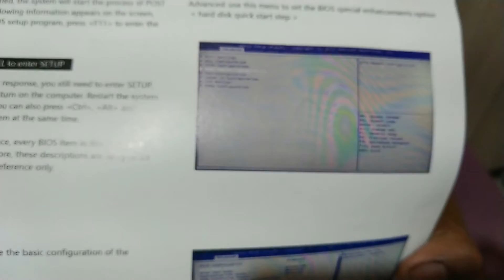Placa Mãe H61 B75 Pos MACHINIST/ ISYNC Unboxing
Unboxing Placa Mãe H61 B75 Pos MACHINIST/ ISYNC, LGA 1155, unboxing  da placa mãe do mercado livre  H61 B75  maraca pode ser encontrada como afox,machinist,isync e por ai vai  , para testes deixe seus comentários na descrição  ,h61 do mercado livre é boa ,montando um pc barato pra jogar lol ,Unboxing Placa Mãe H61 B75 Pos MACHINIST/ ISYNC,LGA 1155,Placa Mãe Valianty H61-MA5,Placa Mãe Micro Atx Afox,MAXXDIGITAL,H61 Esonic,placa mãe h61 easy,h61 do mercado livre é boa,placa mãe do mercado livre e boa,montando um pc barato pra jogar lol,como montar um pc gamer barato,como montar um pc,como montar um pc gamer,como montar um pc pra jogos,como montar um pc barato,como montar um pc com pouco dinheiro
COMO MONTAR CORRETAMENTE A PLACA-MÃE
Unboxing Placa Mãe H61 B75 Pos MACHINIST/ ISYNC,LGA 1155,Placa Mãe Valianty H61-MA5,Placa Mãe Micro Atx Afox,MAXXDIGITAL,H61 Esonic,placa mãe h61 easy ,PLACA MAE H61 da BLUECASE ,Placa Mãe Easy H61 1155 ,Placa Mãe Goline (Foxconn) GL-H61-MA,Placa Mãe Asus H61M-A/BR,Placa Mãe Kllisre B75-Lga 1155 ,PLACA MÃE ASUS H61M-E LGA 1155 DO ALIEXPRESS,Placa Mãe Gigabyte H61M-S1 1155,Placa Mãe 1155 ddr3 BARATA do aliexpress

Segue no TWITTER que lá estou respondendo rápido o seguidores no twitter

como jogar  GOD OF WAR 3 NO PC

RX 5600XT, RX 5500XT,RX 5700XT

meu setup  PC GAMER

placa mãe z370m Aorus da gigabyte

cooler GAMEMAX GAMMA 300

teclado 1 :Teclado Mecânico Gamer HyperX Mars
teclado 2 : Teclado Mecânico Gamer  motospeed ck104

mouse pad  Mousepad Redragon Orion RGB P011

mouse 1 :Mouse Gamer HyperX Pulsefire Raid
mouse 2 :Mouse Gamer  pcyes Orion

memoria Ram  delta 2 t-force 2x8 de 3000 mhz rgb

placa de vídeo  RX 5600 XT Phantom Gaming D3 6G OC

SSD- WD GREEN 240GB 2,5’ 7MM SATA III 6GB/S WDS240G2G0A

fonte cx 600 corsair

Monitor Gamer Curvo Samsung 27" Full HD LED LC27F390FHLMZD HDMI

GABINETE SERAPH RGB PICHAU

NOSSO GRUPO DE DIVULGAÇÕES DE CANAIS DOU YOUTUBE